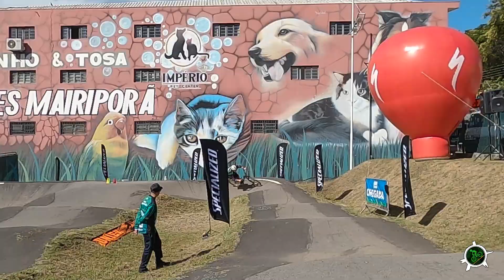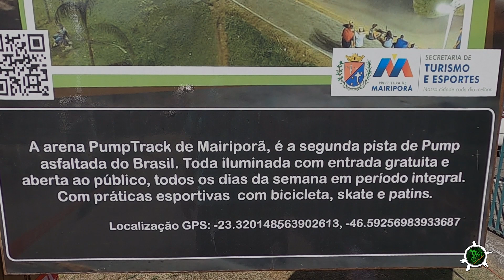PUMP LEAGUE BRASIL - Mairiporã (Competição)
Fui conferir o Pump League Brasil que rolou em Mairiporã no ultimo sábado. Uma prova diferenciada, com várias categorias e novidades que vieram para somar ainda mais para a cena da bike na região.

MÚSICAS:
VINHETA- Biblioteca de áudio do youtube
Armadilho - Silent Partner
Time Piece  - Silent Partner
Hitting the street - Jr Tundra
No Culture - Silent Partner